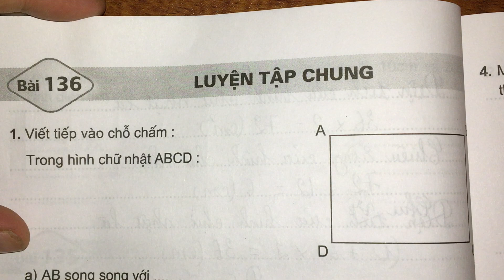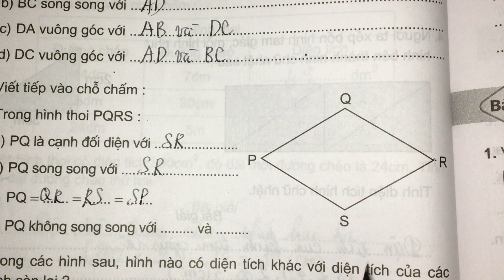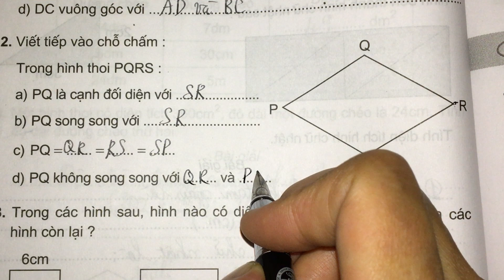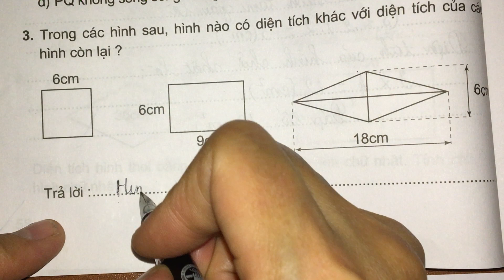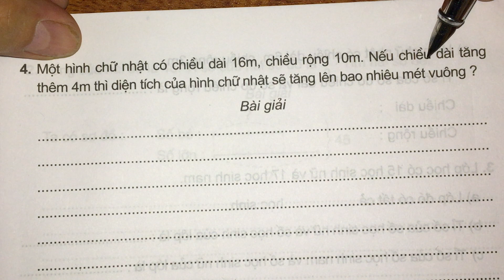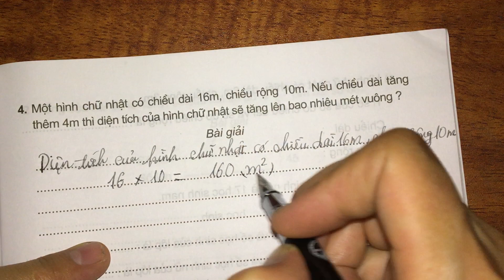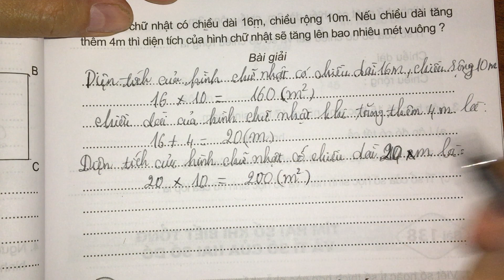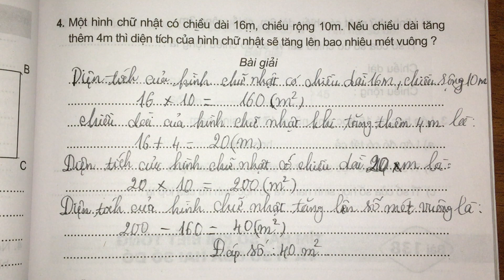Bài 136: Luyện tập chung (trang 60) - Vở bài tập toán lớp 4 tập 2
Giải Vở bài tập toán lớp 4 tập 2 Bài 136: Luyện tập chung (trang 60)